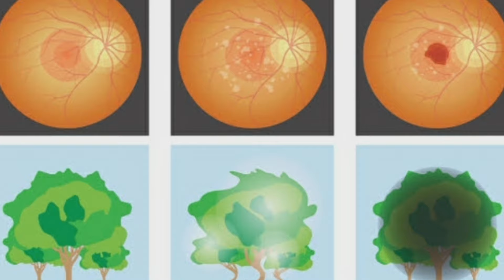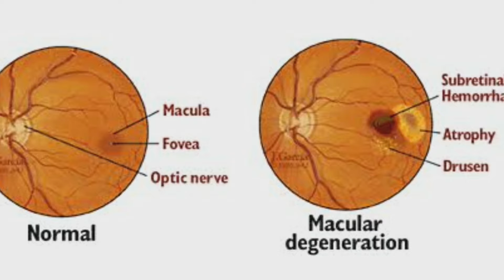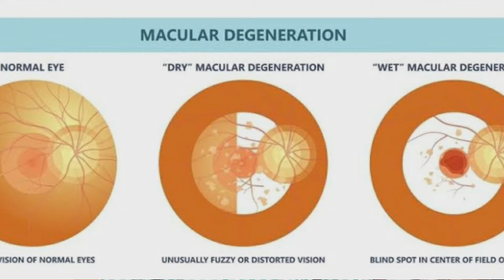Macular Degeneration | AMD | Blurr Vision? Symptoms, Cause, types & Homeopathic Approach | हिंदी में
This channel is for all about Health and disease, their diagnosis properly along with latest management and treatment by best natural therapy i,e Homeopathy by

Trained in Cancer metastatis and its management from Johns Hopkins University(USA)
Certificate in Diabetes Management from
University of Copenhagen (Denmark)
Trained in COVID 19 from Johns Hopkins University(USA) & Stanford University(USA)

ONLINE TREATMENT available for various health issues. please contact on above mentioned whatsapp no.No call please.

Google search:
 Dr. S P Deyy BHMS , PGDHA,MBAHA, Diploma In Nutrition(Delhi) would love your feedback. Post a review to our profile.

Dr S P Deyy is a practicing Homeopathic doctor from last 17 yrs at A siliguri, West Bengal , India. In last 17 yrs he served more than 60 thousand patients from siliguri, north and south bengal and adjoining counties.He treats the patient's with classical homeopathic methods and whole person quantum healing techniques.Because of these two method applying in same time all the chronic and acute diseases are easily manageable by him without any side effects.All the types of diseases are consulted by him and treats accordingly.specially cancer, renal failure, thyroid ,diabetes, all arthritis,all types of skin diseases, polycystic ovary, sexual diseases, are few of them.'

For choose Correct HOMOEOPATHIC DOCTOR